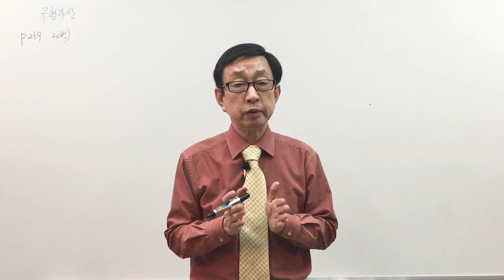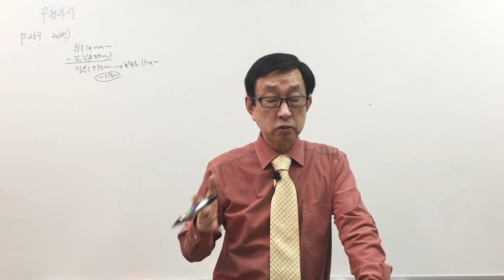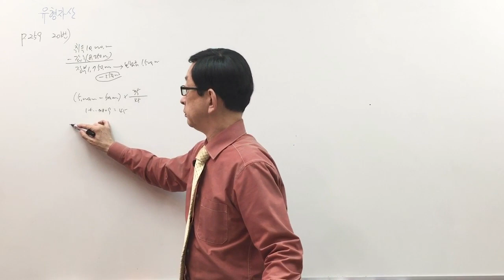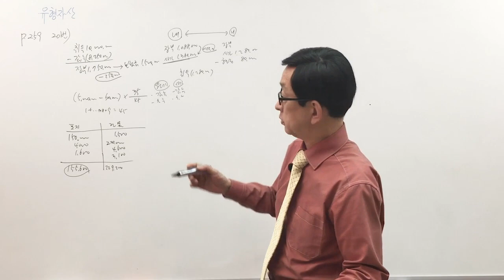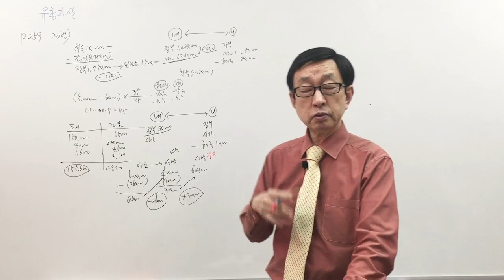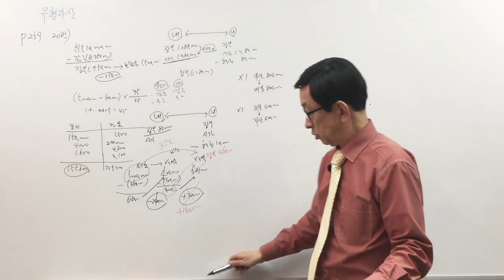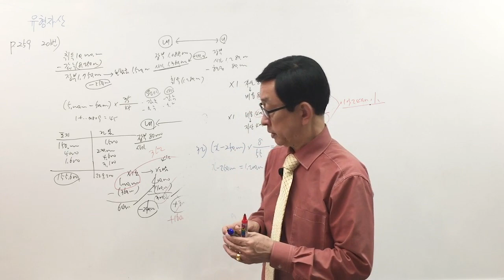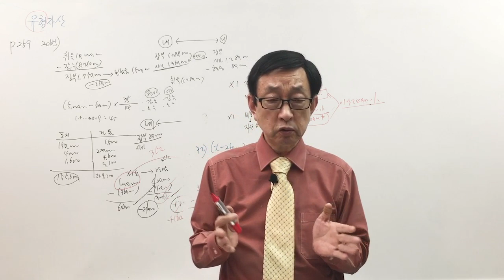[주전무] 2020년 주택관리사 회계원리 문제풀이과정 6-16